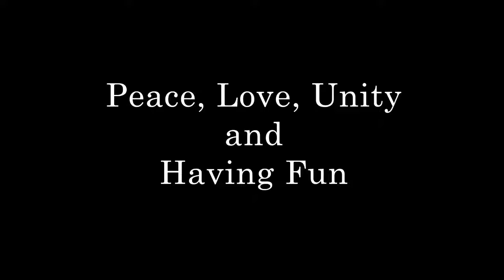HIP HOP NEW SCHOOL vs NEW JACK SWING SEMIFINAL @ Hyper Week 2k16